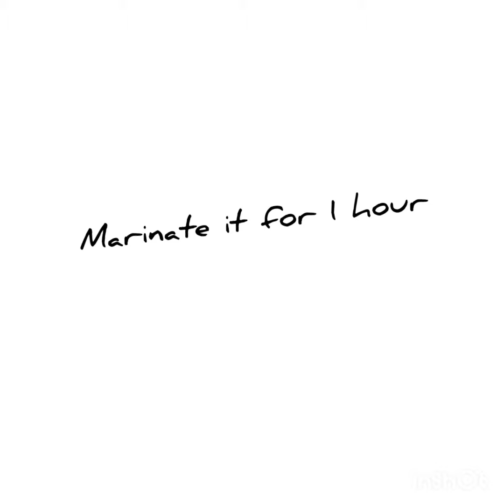Spicy zinger Burger / Crispy chicken Burger / Sunrise With me/ Zinger Burger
This is the accorate method to make zinger Burger
I hope you guys like this vedio